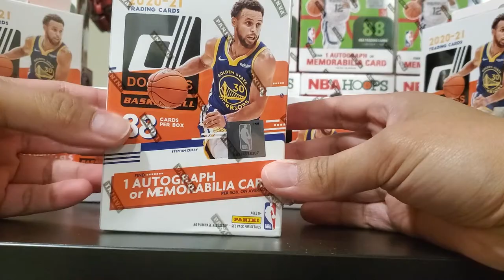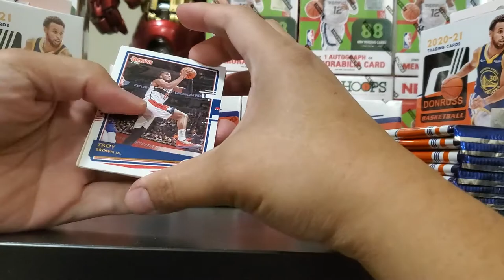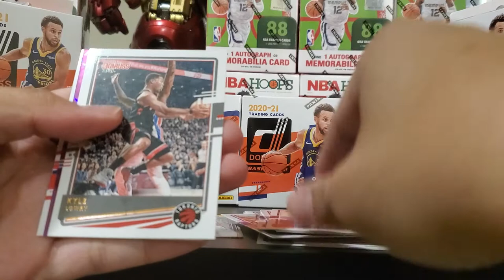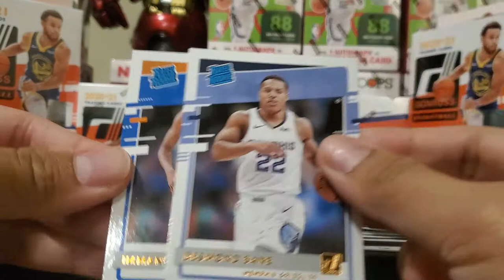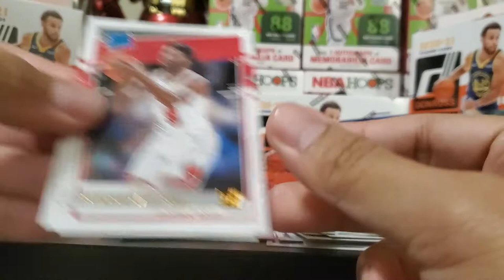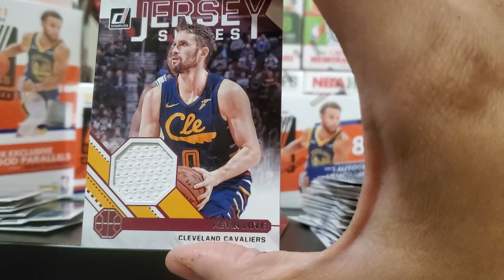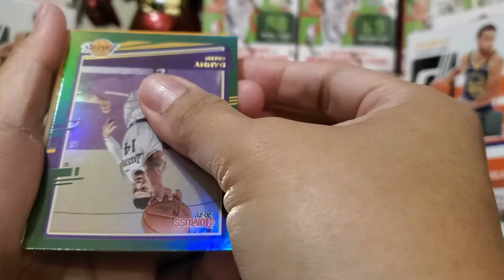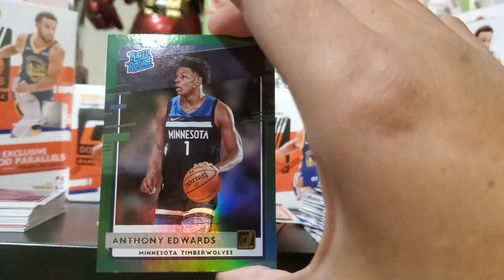When you can't resist 2021 Donruss Basketball!! It is 🔥🔥🔥🔥 #2 unboxing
Retail boxes basketball cards is 🔥! #2 on my Donruss unboxing. First look on Blaster and another unboxing of Hanger box!